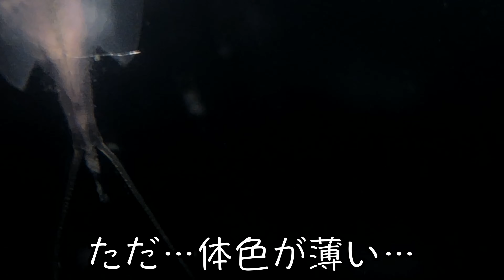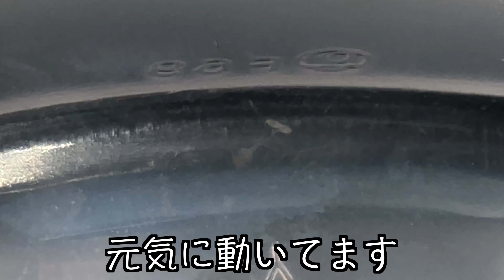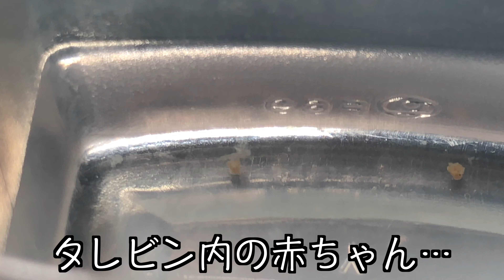カブトエビ混泳計画十八回目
【次の動画▷】
ー未撮影

〜お詫び〜
動画開始直後のタイトルにカブトエビ飼育日記「17回目」とありますが、正しくは18回目です。申し訳ありません。

今までにないほど死亡率が低く、これは大成功の予感…
と思っていたのもつかの間、次々と命を落とすカブトエビ。

水足しをした途端の出来事だったので、もしかすると原因は水質変化かもしれません。

またしても、やらかしたか…

【この動画に関してのカブトエビ日記】
執筆中